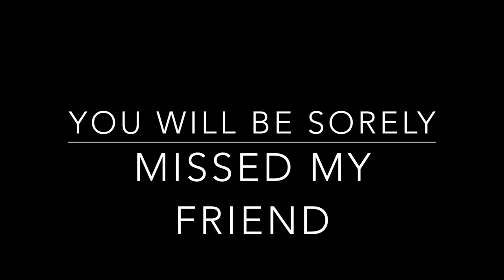In Memoriam To Joey Lynch - Desperado (Cover By Ten-82)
In memory of my friend Joesph Lynch, who just passed away.

This was recorded live in the early 2000's

The World lost a great man, a great musician, and a great Family man
You will be greatly missed my friend, I used to stand back in awe every time we did this song, because Joey did it his way.

I can only hope in heaven he gets to do what he loved again, perform and entertain.